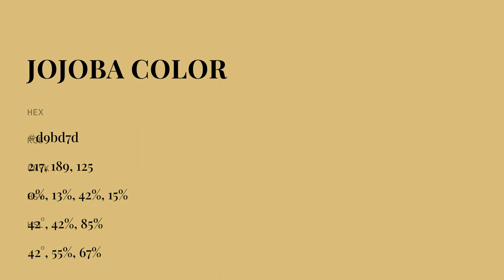Jojoba color d9bd7d hex color - Yellow color - Cool color d9bd7d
What color is Jojoba ? d9bd7d hex color - Yellow color - Cool color d9bd7d

Hex d9bd7d Color Code is also known as Jojoba color.

Hex d9bd7d Color code in RGB color code model is created after adding 85.10% red color, 74.12% green color and 49.02% blue color.
Hex d9bd7d Color code in CMYK color (process color) code model is generated after subtraction of 0% cyan, 12% magenta, 42% yellow and 14% black.